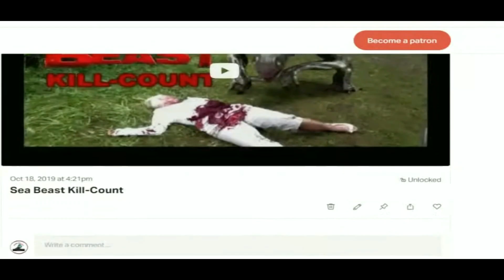Snakehead Swamp: movie review (Fishy February)